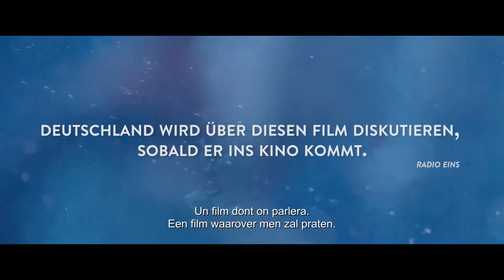24 WOCHEN - Bilingual trailer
Release: 19 octobre 2016